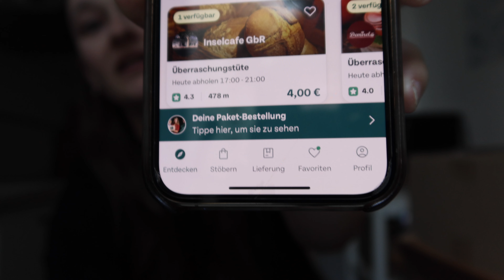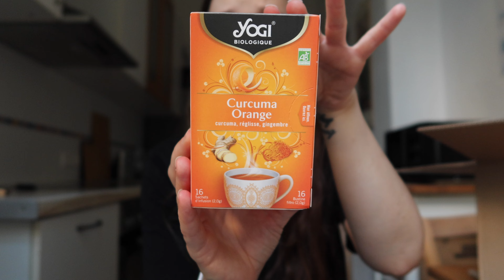TOO GOOD TO GO Lieferung getestet - was ist alles in meinem Überraschungspaket?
Wurde letztens darum gebeten, doch mal die neue Option Lieferung bei Too Good To Go auszuprobieren und da musste ich mich nicht 2x drum bitten lassen. :D
Für etwa 15-20€ werden unterschiedliche Pakete angeboten, die man sich direkt nach Hause liefern lassen kann. Bei einigen Paketen steht auch konkret dabei, was enthalten ist. Ich habe mich allerdings für ein Überraschungspaket entschieden und was da drin war, zeig ich euch in diesem Video. :)

🎥 Equipment
Kameras
- Canon Powershot G7X III